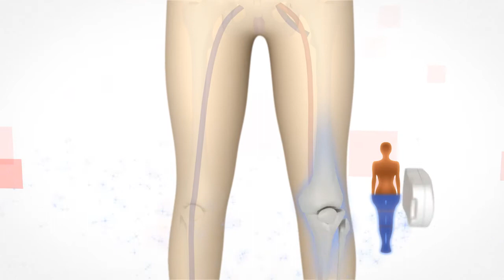TV Commercial of AMT device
This is an animated commercial for Device of Magnetic Therapy (AMT), the new product of AlfaHAUS.

Client: AlfaHAUS
Date: April 2011

Director & Editor: Sergey Fomicev
3D Modeling & Visualisation: Dmitry Volovik
Color & Effects: Grigory Komnatny